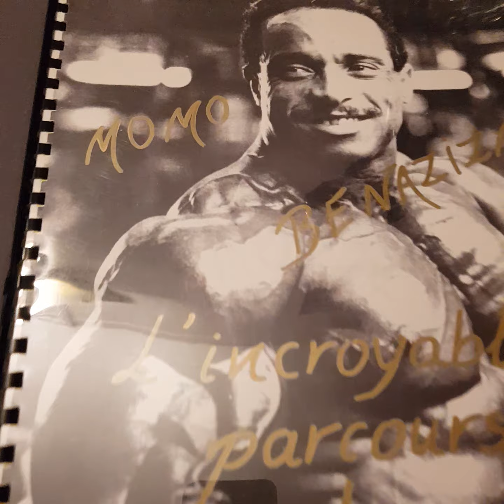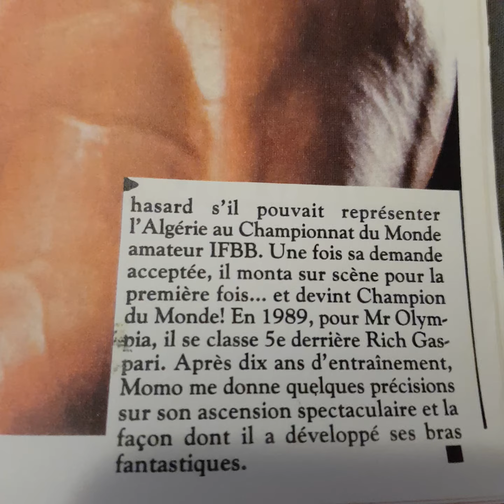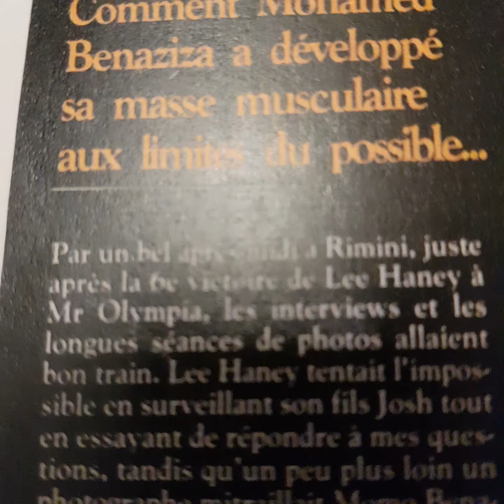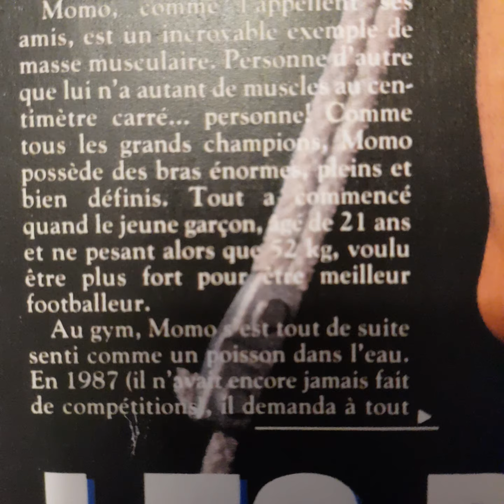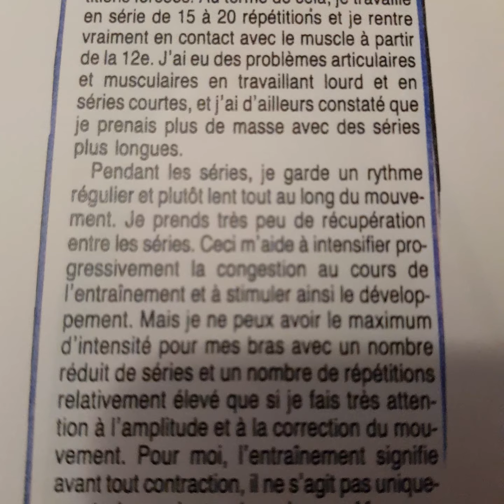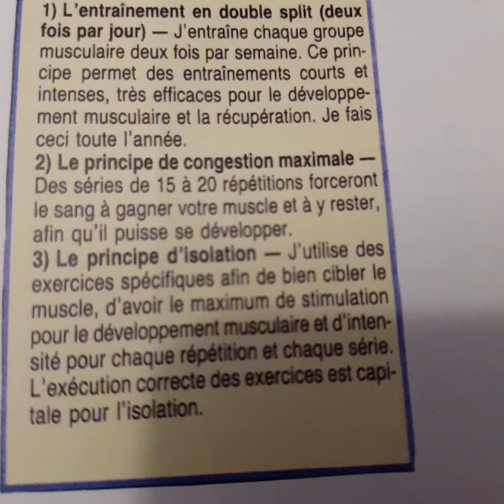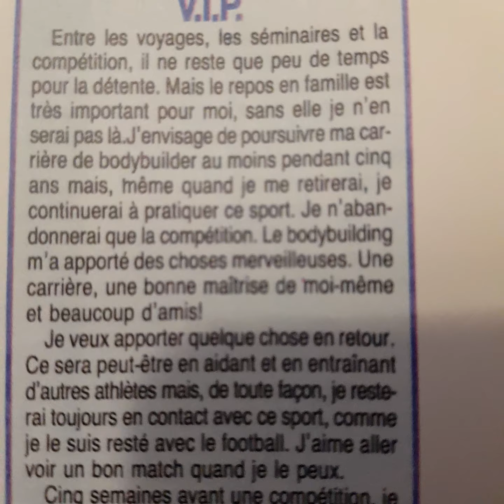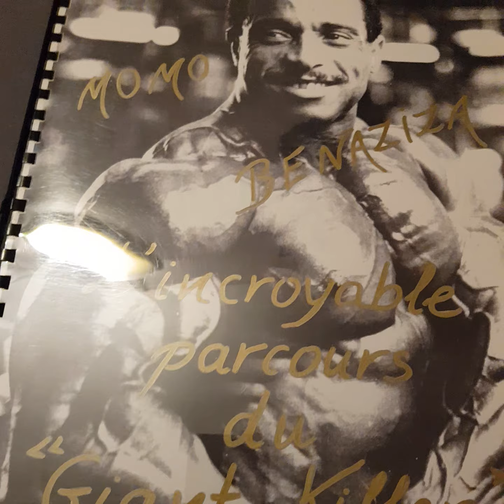la lecture du presse ebook de Momo Benaziza (parti 22 et 23).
les biceps.